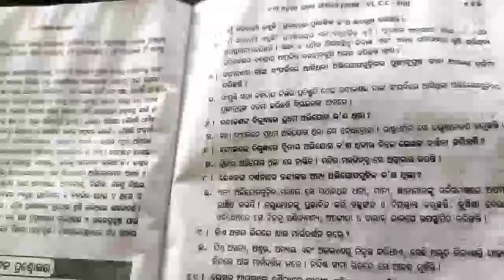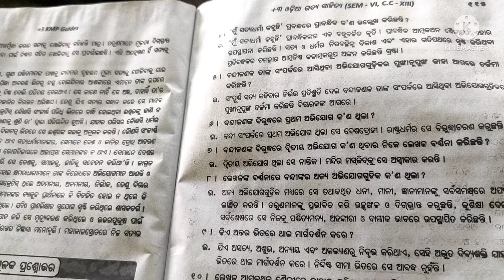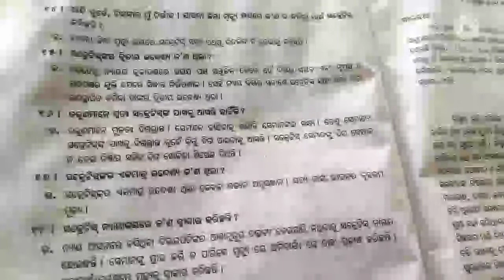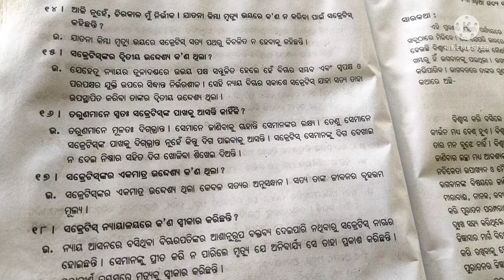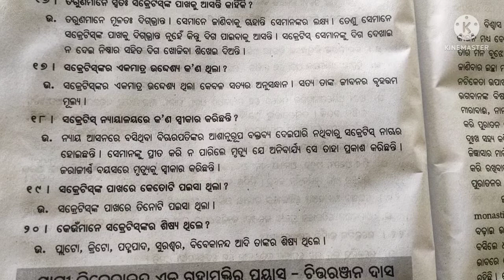mu satya dharma kahuchhi chandra sekhar ratha +3 6th semester odia hons DSC 13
+3 odia hons
+3 odia hons 6th semester
+3 6th semester odia hons DSC 13
mu satya dharma kahuchhi chandra sekhar ratha
mu satya dharma kahuchhi
chandra sekhar ratha